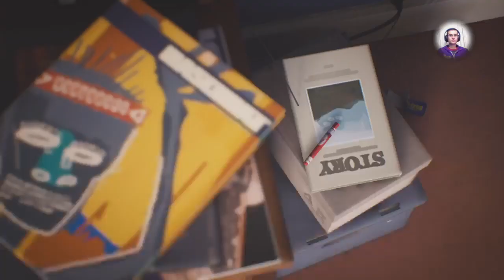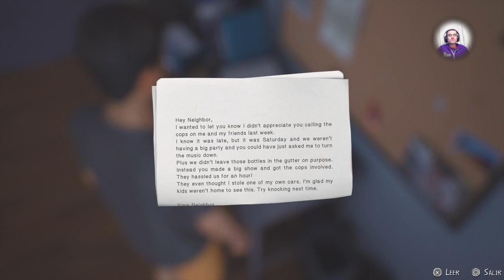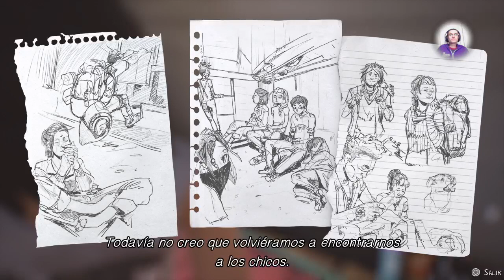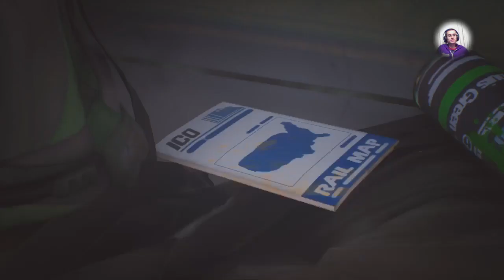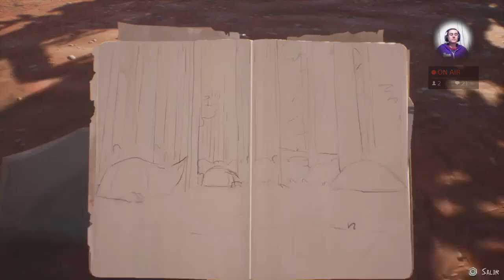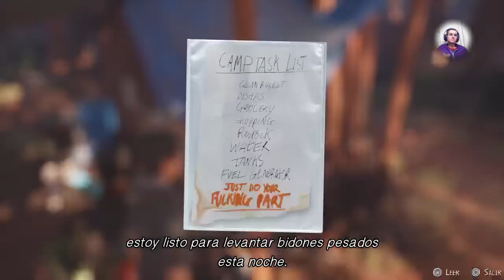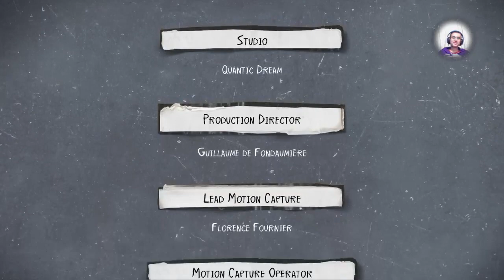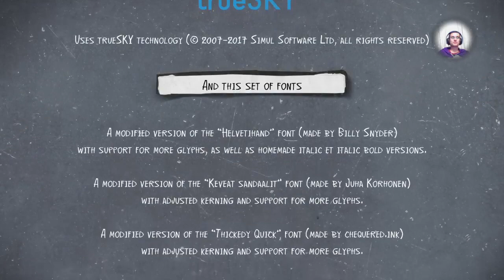Life is Strange 2: Episodio 3 Completo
¡Sumate a las redes de Checkpoint!